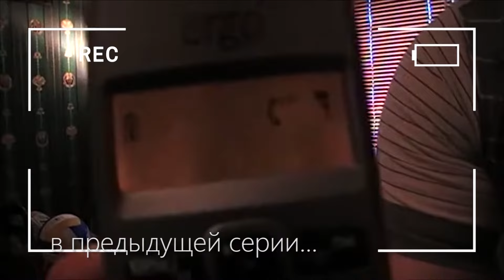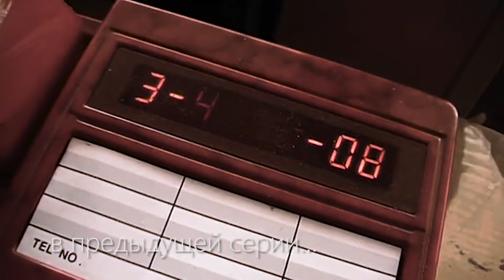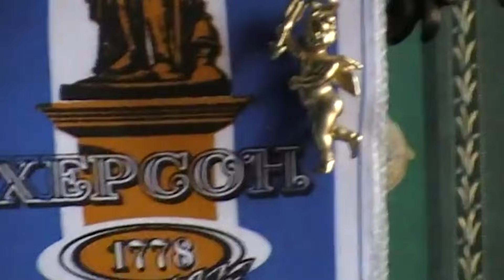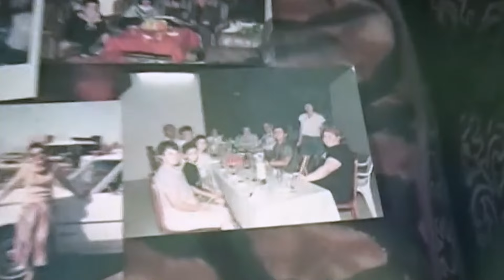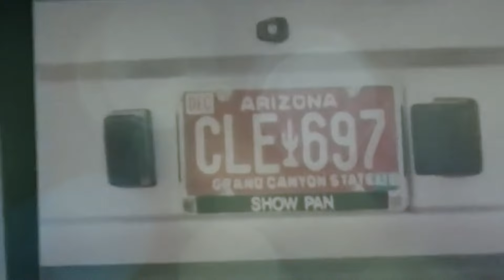Игорь Гофман против всех | 3 серия | Голливудский беспредел и сотрудничество (по мотивам И. Гофмана)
Серия 3. "Голливудский беспредел и сотрудничество"
Главный герой сериала - Игорь, секретный агент спецслужб, создатель более чем 84 стран и городов появившихся в последние годы. 44 года провел под домашним арестом. Вынужден вступить в неравную схватку со всем миром для установление истины, вывести на чистую воду публику, которая мешает ему и манипулируют. На его пути попадаются криминальные элементы, которые то становятся его союзниками, то путают следы и убегают от ответа...или от ответственности. Сможет ли Игорь победить в противостоянии или будет смыт потоком лживых нечистот?
Жанр: психологический триллер, боевик, драма, комедия
Оператор: И.А. Гофман
Монтаж: Olga Inside
Год: 2024